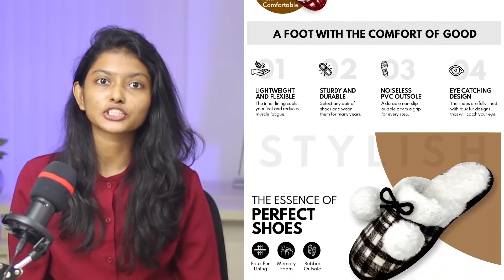Amazon A+ Content Get Rejected! How Can We Use Restricted Words Avoiding Restriction Guidelines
A+ becomes very popular among the sellers to use as their product introduction at a glance. With the help of A+ content, one can describe their product visually to the buyer. Too much information makes a gathering and buyers usually don't read it as they find this way boring. So Amazon comes with the idea of creating an A+ for their product within their given module so that the buyers can find the information at a glance and also looks very interested in the lifestyle on the A+. This helps the seller to increase the sale and get benefited.

What are the keywords that can get listing banned?

There are some terms that might seem obvious, like-drugs and drug paraphernalia, and some that are less obvious, like cosmetics and skin or hair care, etc.

Some terms might seem obvious, like drugs and drug Relevant, and some that are less obvious, like cosmetics and skin or hair care, etc.

Certification claims (for example, recommended by, certified, tested, approved, proven, validated) and awards must be substantiated by a note in the text with certifying or awarding body, study, publication or other evidence, and year.
Environmental claims with words like “eco-friendly,” “biodegradable,” and “compostable,” including their symbols, are not allowed either in text or in images. Claims that a product is “recyclable” or ” ecological” must be substantiated by a note in the text with supporting information, such as materials used or certifying body and year.
Satisfaction claims (for example, “100% satisfaction guaranteed”), and boastful claims such as “#1 rated,” “top-rated,” “best-selling,” and so on are not allowed.
Remove any claims to cure, mitigate, treat, or prevent diseases in humans or animals or both regarding drugs, cosmetics, medical devices, beverages, food, and health products (including natural health products, vitamins, and supplements). Other claims regarding such products as well as any general claims require a note in the text to substantiate them.
Do not reference or compare products with competitors, regardless of how competitors are mentioned (for example, specific names, described as “other(s)”, or otherwise). This content is intended to build the brand and provide additional product details, not to discuss competitors.
Do not include pricing, promotional details or discounts, promotion references such as “affordable,” “cheap,” “bonus,” “free,” or language directing customers to purchase such as ” buy now,” “add to cart,” “get yours now,” or “shop with us.”
Do not mention time sensitive information such as now / new / latest / yet / on sale now / the latest product / the best yet, or references to holidays.
Trademarks and copyright symbols (TM, ®, ©) are acceptable if they’re of reasonable size and either already included on product packaging or always displayed as part of the logo or both. Stand-alone symbols otherwise are never allowed. Any trademark or copyright symbols must be removed from text copy.
Text that attempt to mimic Amazon logos, detail page headings, or details are not allowed. References to Amazon-supported programs or branded products are permitted.

HOW TO AVOID THE PROBLEM

If you use a restricted word, Amazon will take down your listing & It doesn’t matter where you put the word. Whether it’s in the title or in the back-end, Amazon bots will find the word and take your listing down.

Synonyms
There are some helpful synonyms that may help in avoiding the banned words and keep the product listing live, at least in the short term they can be used. For example, when one of our clients was selling self-defense batons and unfortunately, the word “baton” was restricted by Amazon. And we solved the problem by using the word “nightstick” instead of a baton. The synonyms will prevent your product listing from being removed, but they also hurt discoverability. Shoppers frequently type in batons more than a nightstick.

If you require any additional assistance, please leave a comment in the comment section, and we will get back to you with the proper solution.

Looking forward to seeing you in the next video.